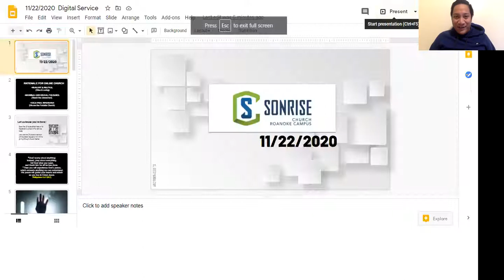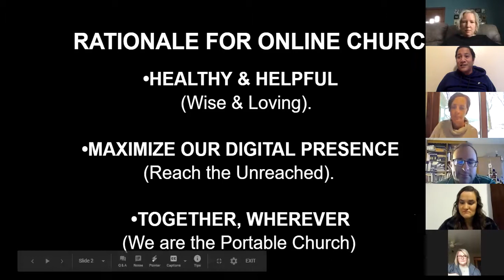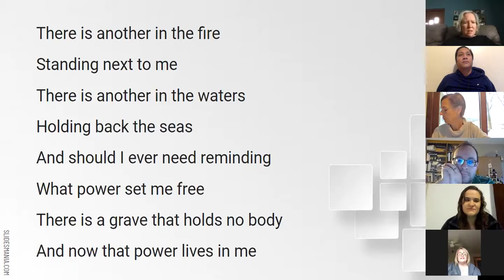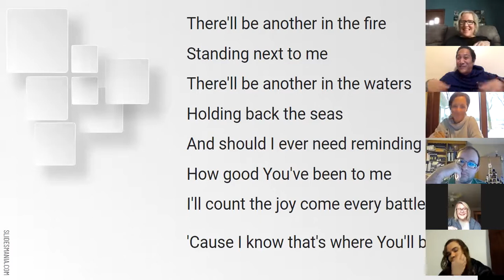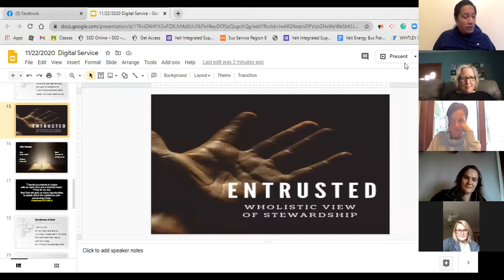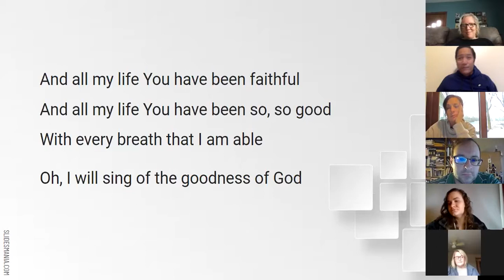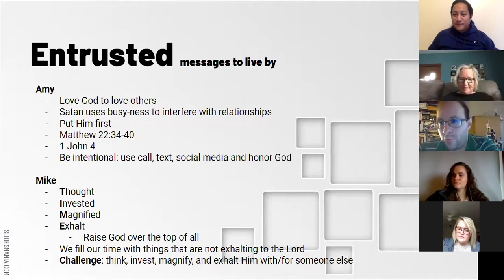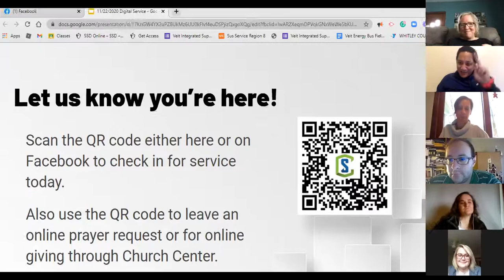Online Church November 22, 2020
Why online church? During a pandemic this is the loving and healthy option. We honor God and each other by keeping others safe.